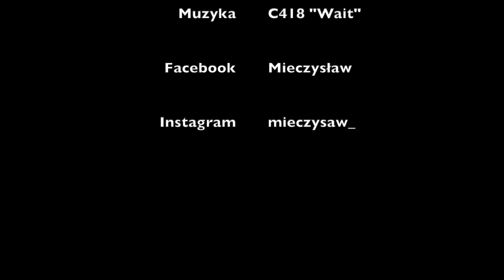The Mieczysław Movie